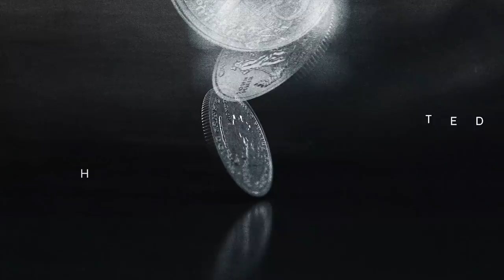Rob Gronkowski Scores with Investments | KNEADING DOUGH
Rob Gronkowski of the New England Patriots scores touchdowns off the field through his many life lessons and experiences in finance. Hear him speak exclusively with Maverick Carter on the latest Kneading Dough.